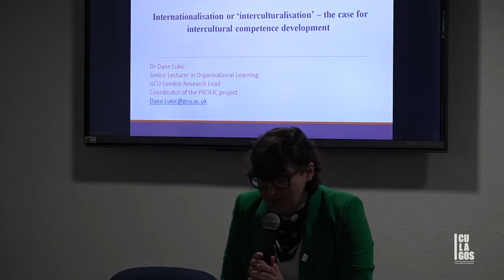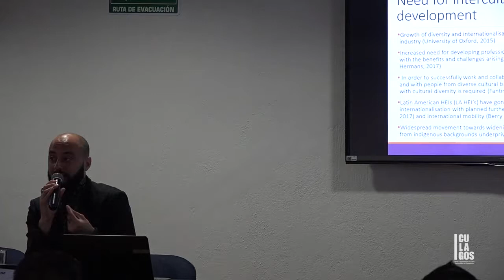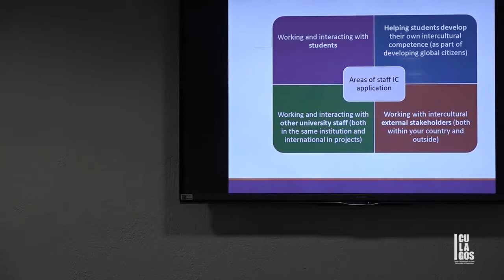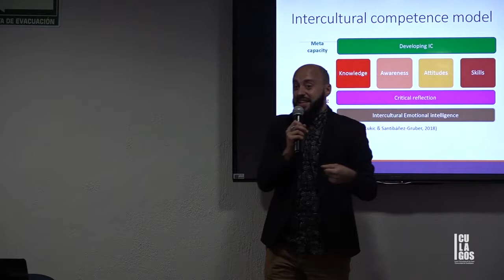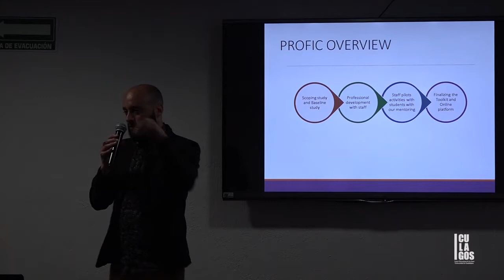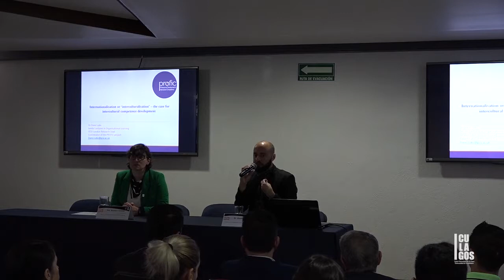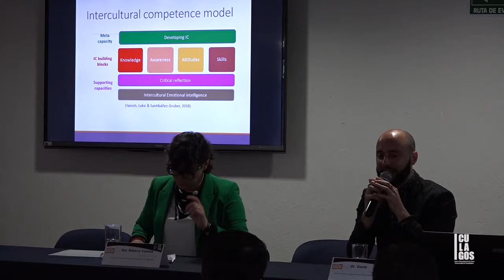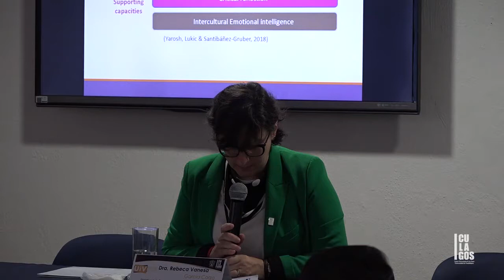2019 CULagos - UIV, IV Seminario de I. U.- (PROFIC) Internationalisation or ‘interculturalisation’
Universidad Internacional de Verano 2019.
La internacionalización será uno de los temas principales en la Universidad Internacional de Verano (UIV19), inaugurada esta mañana en el Aula Magna "Dr. Cirilo Medina" del Centro Universitario de los Lagos (CULagos), de la Universidad de Guadalajara (UdeG).

del 4 al 21 de junio de 2019
IV Seminario de Internacionalización Universitaria
4 y 5 de junio

TEMA:  (PROFIC) Internationalisation or ‘interculturalisation’ – the case for intercultural competence development

PONENTE: Dr.Dane Lukic - Glasgow Caledonian University - GCU